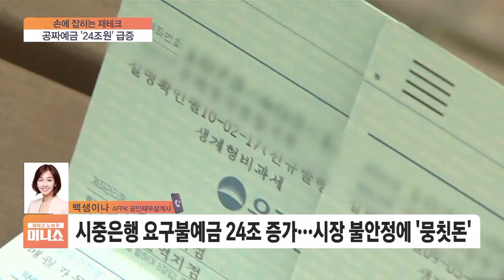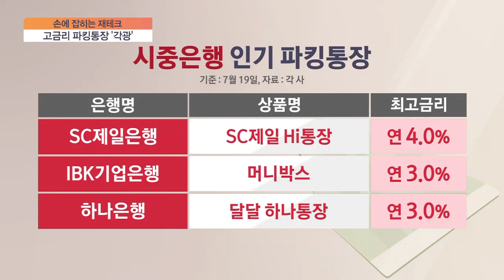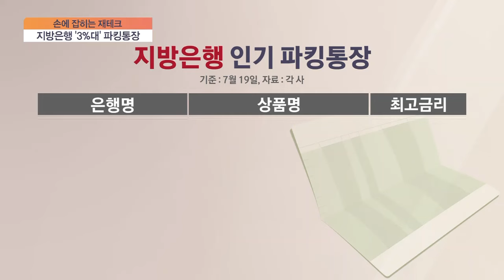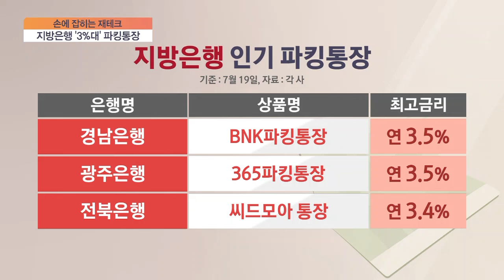[손에 잡히는 재테크] 파킹통장 '각축전'…4% 금리 주는 곳은?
■ 재테크 노하우 머니쇼 '손에 잡히는 재테크' - 백샘이나 AFPK 공인재무설계사

주식 시장 변동성이 커지면서 고금리 파킹통장이 다시 재테크족의 눈길을 끌고 있습니다. 파킹통장을 활용하면 자유롭게 입출금을 할 수 있고 하루만 맡겨도 이자를 받는 등 쏠쏠한 재미를 볼 수 있는데요. 오늘은  파킹통장에 대해 짚어드리도록 하겠습니다.